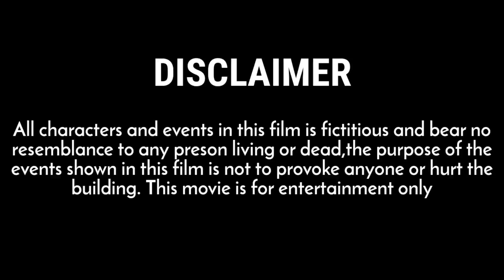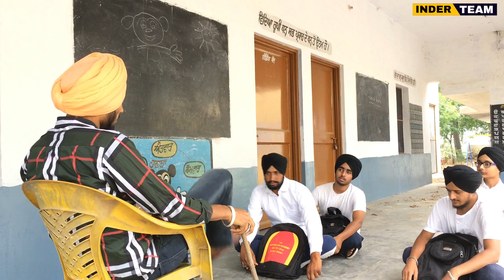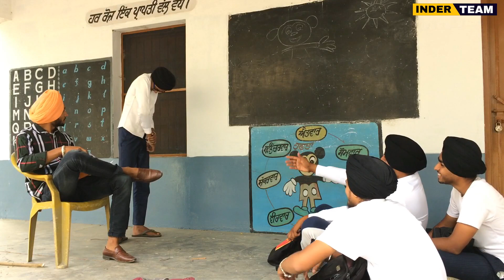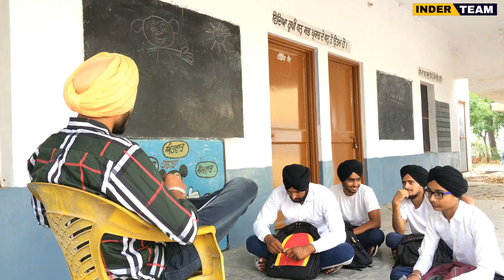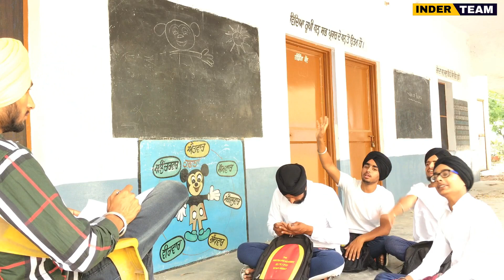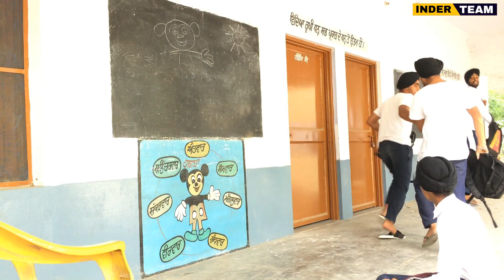School Life In Punjab // Punjabi // Short Movie // by Inder Team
Cast : Sukhwinder Mander, Inder Mander, Jatinder Locham, Shaibjot lehal, Jashn Mander, Narinder Mander !!

Story : Inder Mander

Editing : Inder mander